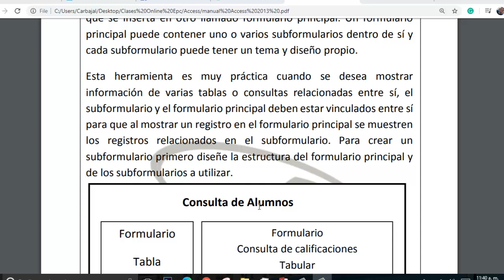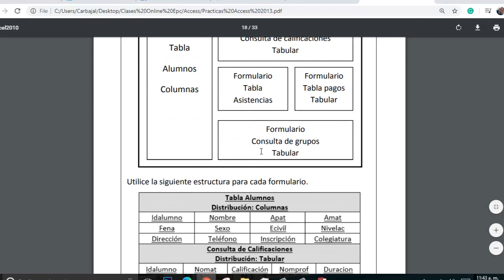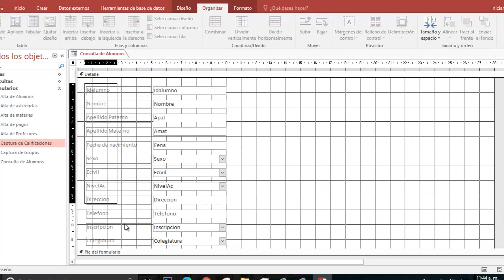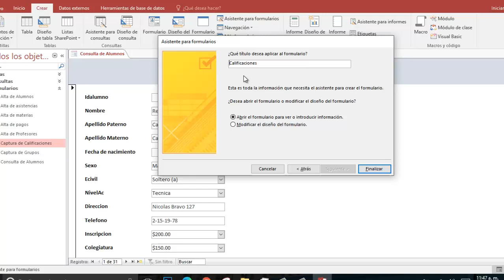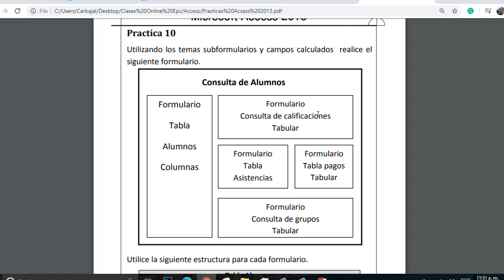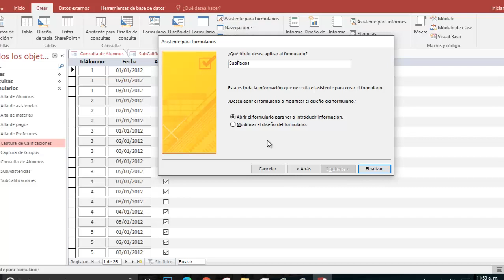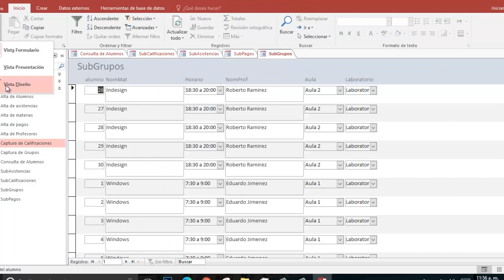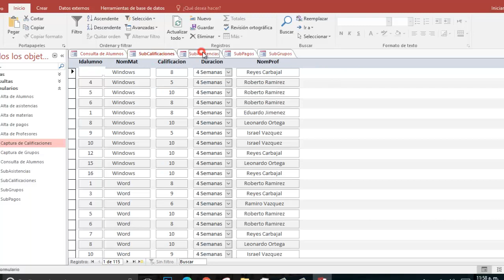Sub-Formularios en Microsoft Access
Microsoft Access Clase 12 - Como diseñar  un Sub-formulario en Access primera parte